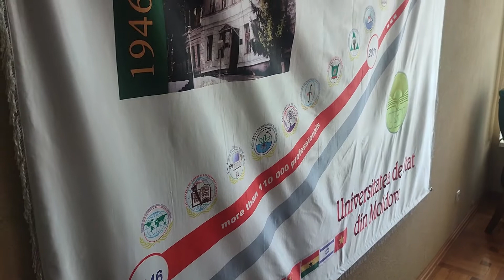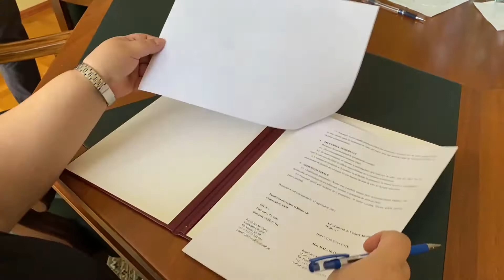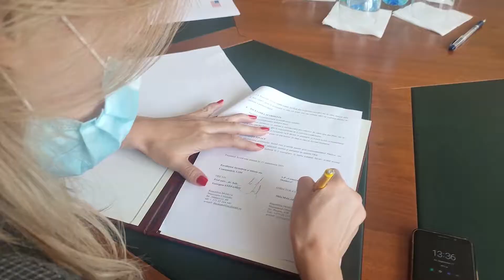Acord de colaborare semnat între FJȘC și AmCham. Aplică la cursul de Jurnalism Economic